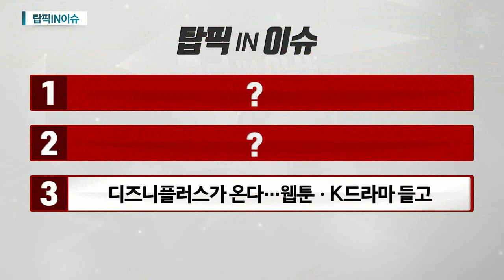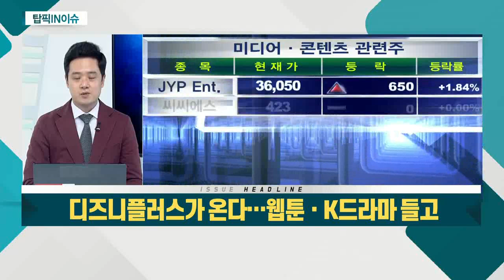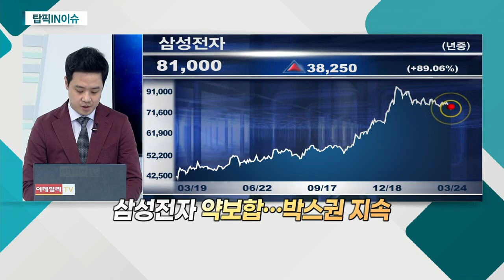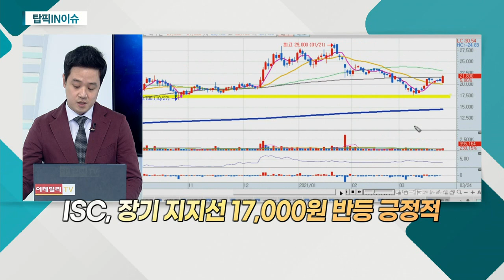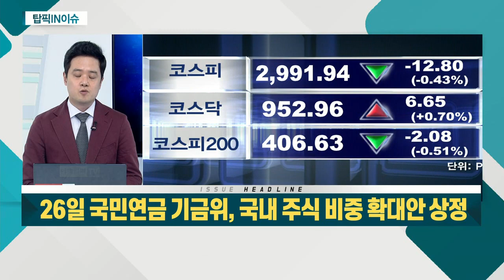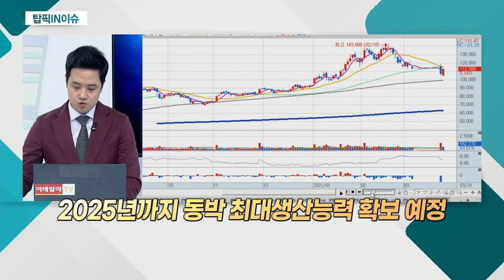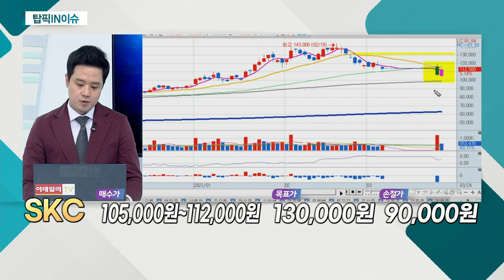26일 국민연금 기금위, 국내 주식 비중 확대안 상정 / 위기의 인텔, 승부수 던졌다… 22조 투자·파운드리 재진출 / 디즈니플러스가 온다_탑픽IN이슈 (20210324)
1위. 26일 국민연금 기금위, 국내 주식 비중 확대안 상정
SKC(011790)
- 2025년까지 동박 최대생산능력 확보 예정
- 올해 실적 전년비 50% 이상 증가 기대
- 국민연금 지분 10.51% 보유

2위. 위기의 인텔, 승부수 던졌다… 22조 투자·파운드리 재진출
ISC(095340)
- 반도체 후공정 테스트소켓 업체
- 비메모리 비중 60% 상회 전망
- 장기 지지선 17,000원 반등 긍정적

3위. 디즈니플러스가 온다… 웹툰ㆍK드라마 들고
키이스트(054780)
- 디즈니플러스 협업 기대
- 올해 신작 4편 성과 기대
- 20일선 안착… 추세 전환 기대